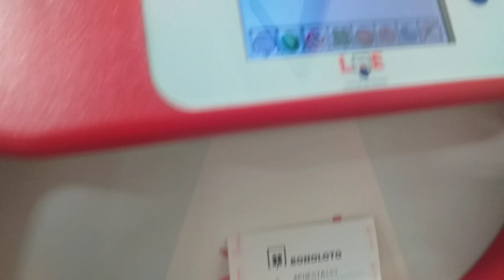9 октомври 2024 г.